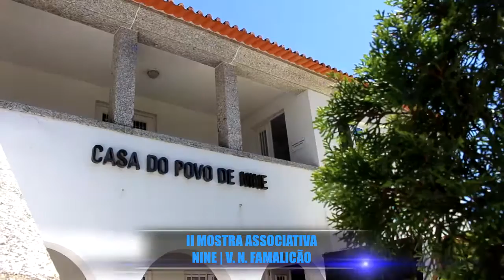Mostra associativa de Nine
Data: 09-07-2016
Imagens: Famalicão Digital